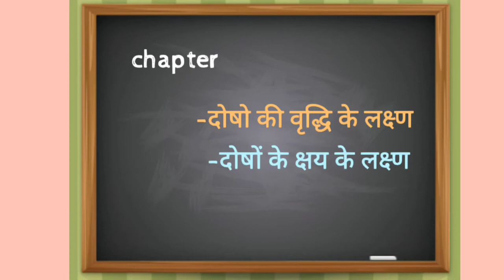दोषो की वृद्धि के लक्ष्ण | दोषो के क्षय के लक्ष्ण| AYURVEDA| BAMS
दोषो की वृद्धि के लक्ष्ण
वात वृद्धि
पित्त वृद्धि
कफ वृद्धि
दोषो के क्षय के लक्ष्ण
वात क्षय
पित्त क्षय
कफ क्षय